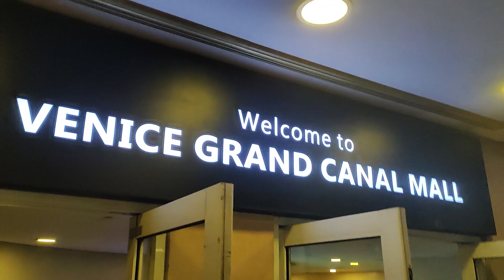christmas day 2023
venice bgc